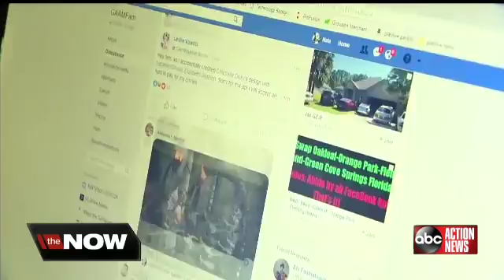Gamers and security experts weigh in on safety after Jacksonville shooting